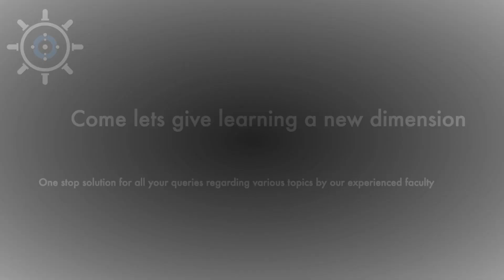Helm of Science | Launch Video | Let's Unfold the Journey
Helm of Science, Welcomes you to a new Journey. Classes will start on 1st October 2020. The video lectures will be focused on Class 8, 9, 10, 11, 12 including JEE, NEET and WBJEE.